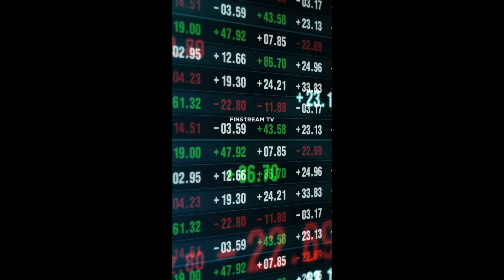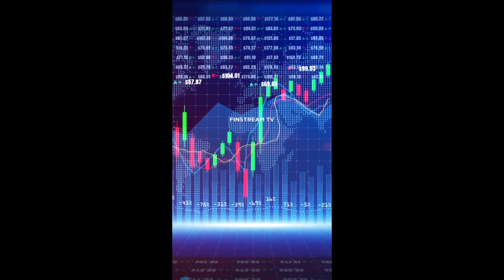Using Dividends To Build Wealth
Using Dividends To Build Wealth: A dividend is a distribution of profits by a corporation to its shareholders. When a corporation earns a profit or surplus, it is able to pay a portion of the profit as a dividend to shareholders. Learn more about dividends by subsribing to finStream TV.